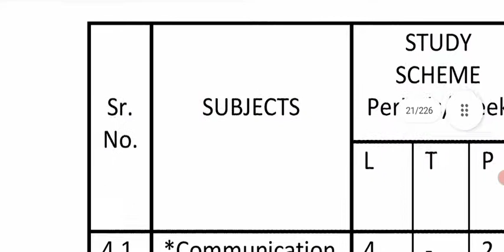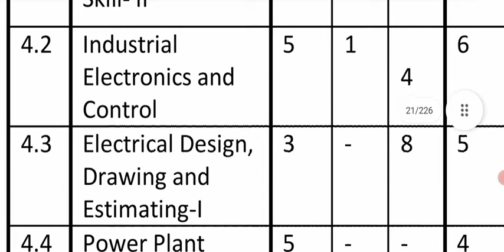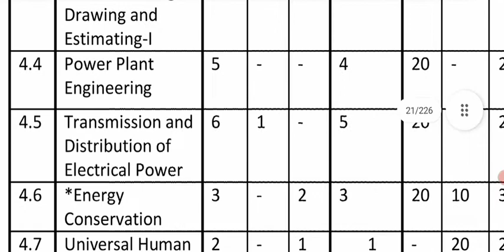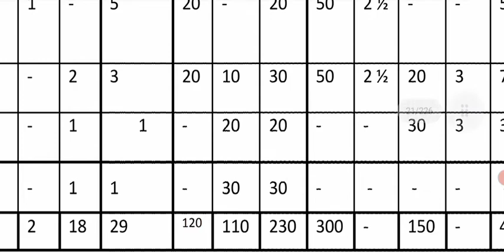POLYTECHNIC/DIPLOMA ELECTRICAL ENGINEERING 4TH SEMESTER NEW SYLLABUS 2022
@Gyan with sachin